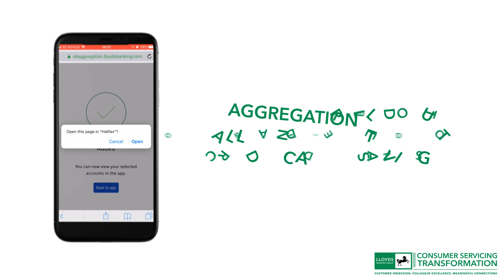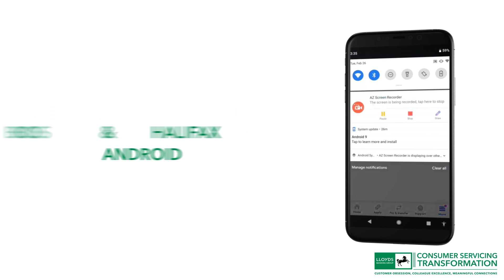222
client work